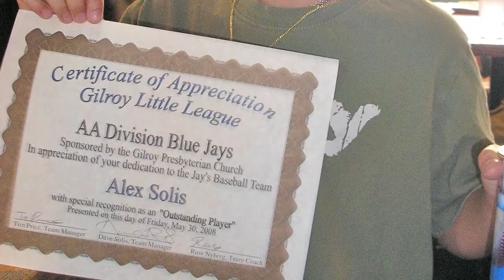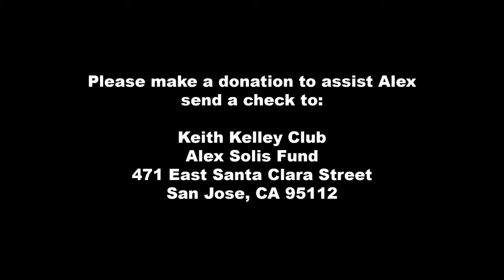Benefit Video for Alex Solis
This is a video about Alex Solis an 11 year old cancer patient from San Jose, California.
Alex's story, and the way he bravely faced his illness touched many lives. Sadly Alex lost his battle with cancer on May 20th, 2011